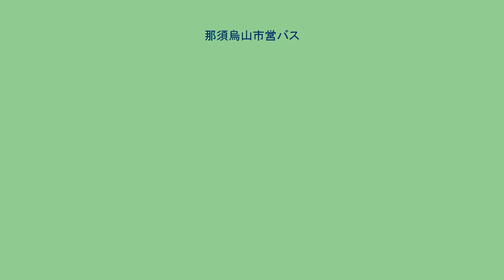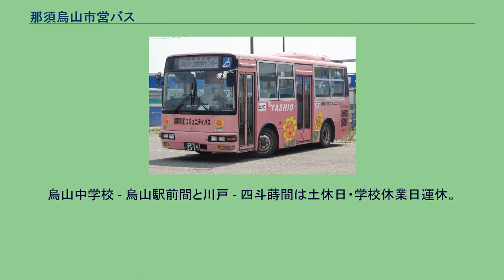那須烏山市営バス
馬頭烏山線（那珂川町コミュニティバス） 市塙黒田烏山線（烏山駅前） 那須烏山市営バス（なすからすやましえいバス）は栃木県那須烏山市により運行される市営バス（廃止代替バス）である。
1988年（昭和63年）に、それまで東野交通や茨城交通、JRバス関東（旧国鉄バス）で運行されていた路線を廃止代替した烏山町営バスを起源とする。
2005年（平成17年）、那須郡烏山町と南那須町の合併に伴う那須烏山市制施行により、那須烏山市営バスに移行された。
廃止代替路線を担うことから、県境を越えて茨城県常陸大宮市に乗り入れる烏山高部線や、那須烏山市を越えて茂木町や市貝町に乗り入れる市塙黒田烏山線が存在する。
運行路線のうち烏山高部線・市塙黒田烏山線は市により自主運行されているいわゆる80条バスとして運行、「那珂川町コミュニティバス」馬頭烏山線はやしお観光バスへ委託し運行を行っている。
いずれの路線とも利用者の多くが通学利用の生徒児童であり、国見わらび荘線・滝見谷循環線についてはスクールバスの運行開始により乗客数大幅減となる見込みとなったことから2016年3月31日までの運行をもって廃止となった。
運賃 運転日 1日下り5本、上り6本。
烏山中学校～烏山駅前間は土休日・学校休業日運休。
全区間自由乗降制。
元は茨城交通による運行。
塙～高部車庫間は現在も茨城交通により運行される一般路線バス（大宮駅-白谷峠-塙線）と同じ経路を走行する。
折返し地点の「高部車庫」停留所は茨城交通の「美和総合支所」停留所に隣接しており、茨城交通の高部車庫とは位置が異なる。
市貝町との共同運行。
1日5往復。
元はJRバス関東・小貝線（常野線の支線）。
2011年までは芳賀黒田で茂木町営バス須藤線と接続していた。
那須烏山市と那珂川町の共同事業で「那珂川町コミュニティバス」として運転。
平日8往復、土休日下り4本上り3本。
JRバス関東・常野線廃止に伴い2011年4月5日から運行開始。
運転区間は常野線時代をほぼ踏襲。
さくら市営バス・矢板市営バスとの共同運行。
通年運転。
2013年4月1日から無期限で運行休止中。
1日5往復。
烏山中学校 - 烏山駅前間と川戸 - 四斗蒔間は土休日・学校休業日運休。
元は東野交通による運行。
→方向 大木須回り： 1日2本、←方向 小木須回り： 1日3本、烏山駅前 - 横枕折返し： 1日2往復。
烏山駅前 - 烏山中学校間は土休日・学校休業日運休。